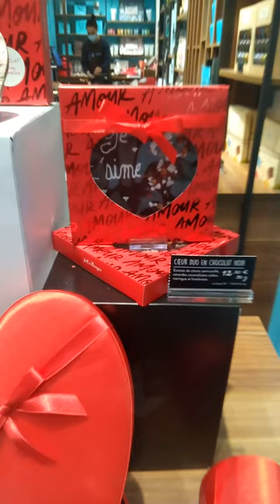saint Valentin par - buy Jeff de Bruges : Westfield les Halles